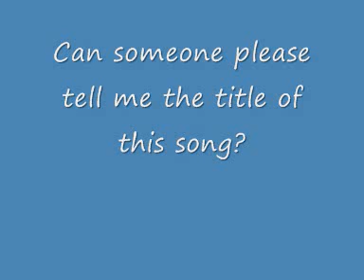Can someone identify this song?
I want to know the title of this song...if anyone knows it i would be so grateful!